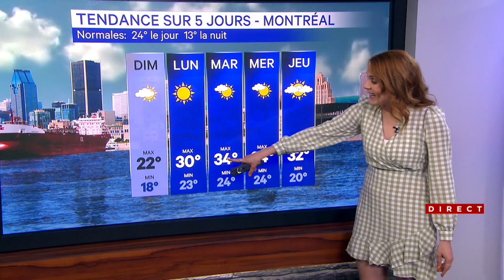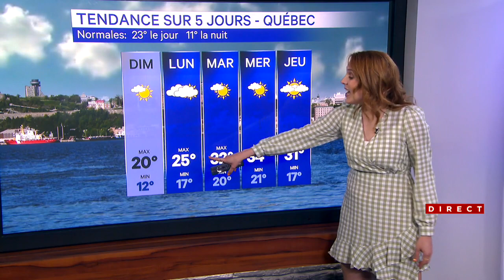Le retour du beau temps cette fin de semaine - Explications 7h